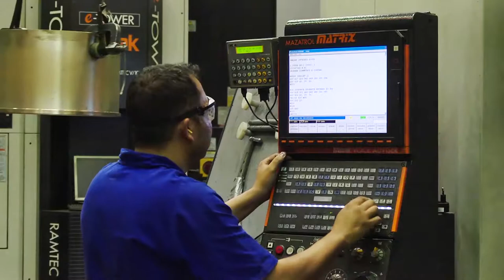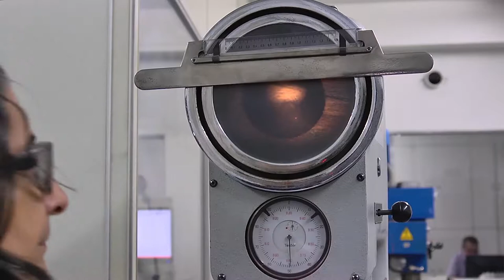Institutional movie Italbronze - 2018